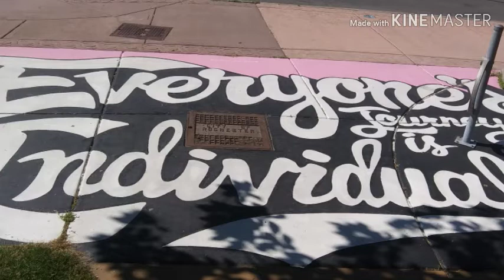Discrimination Is Not Okay